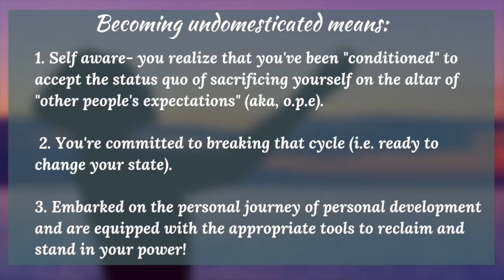SelfCare: Setting boundaries and reclaiming your power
Hello goddesses! Grab a latté and a snack because it’s time to chitchat once again! Today’s the day to reflect, look back on the past few months and ask yourself “am I still playing Rapunzel?!
That’s right.

If you’re STILL waiting for permission to “self-care”, sacrificing yourself on the altar of “O.P.E. (aka, other people’s expectations), running around on that hamster wheel-going-nowhere, THEN YOU are still playing  Rapunzel! The sad truth is that you are waiting for someone to come to rescue you or tell you that, FINALLY you’ve earned your seat at the table.

That's okay though. I've got a cure for you and SHE is the "undomesticated woman"! Find out more about what it means to be an "undomesticated woman" and reclaim YOUR power!